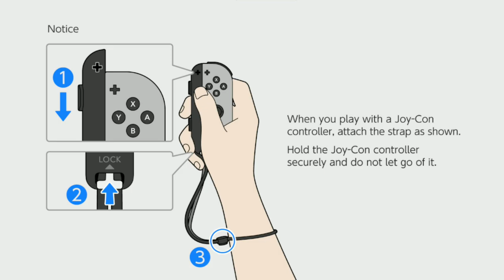cars 3 driven to win - battle races with louise nash